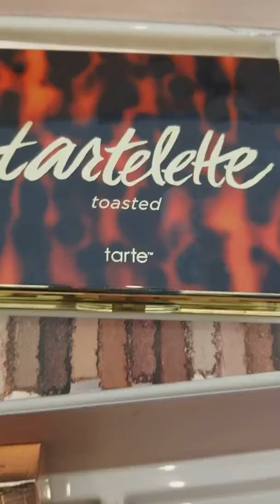The End pt3